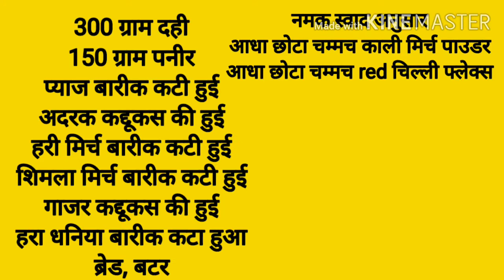Dahi Ke Sandwich | Veg Sandwich Recipe | Veg Sandwich At Home | Crispy Sandwich Recipe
dahi ke sandwich in hindi
dahi ke sandwich kaise banaen
dahi ke sandwich recipe
dahi ke sandwich banane ki recipe
veg sandwich recipe indian
veg sandwich kaise banate hain
veg sandwich at home
crispy sandwich recipe
crispy sandwich at home
crispy sandwich kaise banaen
crispy sandwich banane ka tarika
how to make sandwich at home
how to make sandwich in sandwich maker